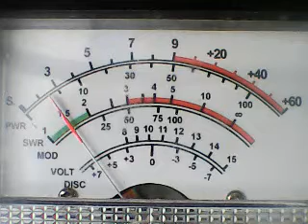Capture 6 10 18 2021 1 30 PM- LISTEN,LOTS OF STATIONS 28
DX WESTSIDE NAMES WILL BE ADDED LATER,THANKS CB CH 28